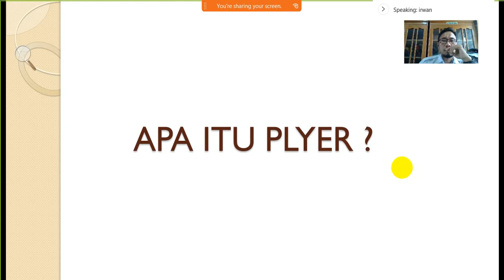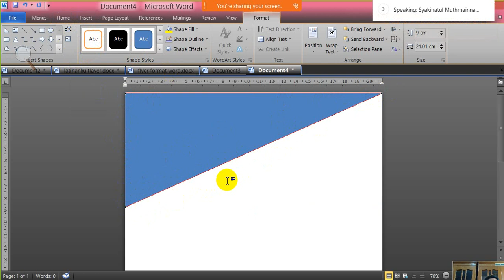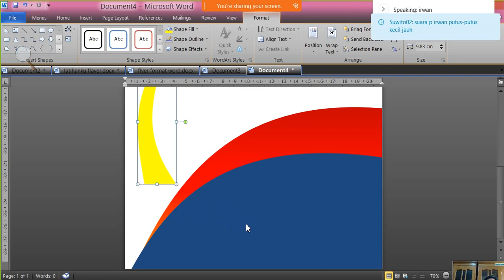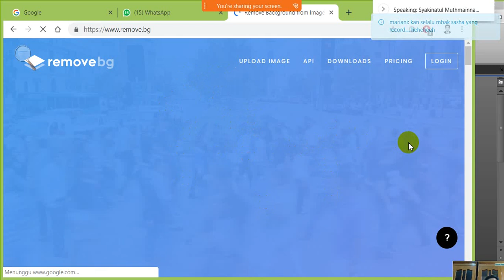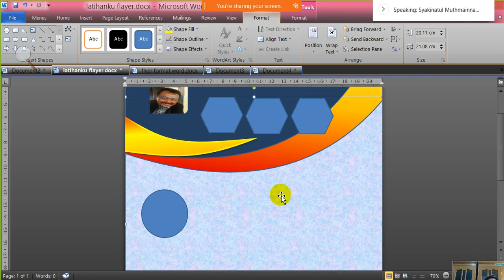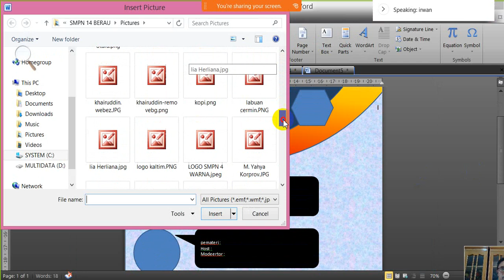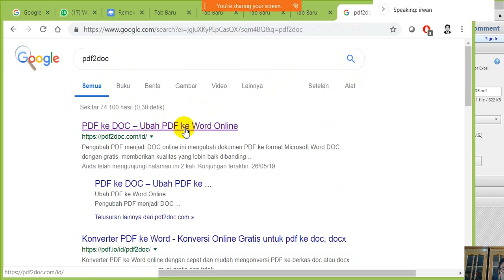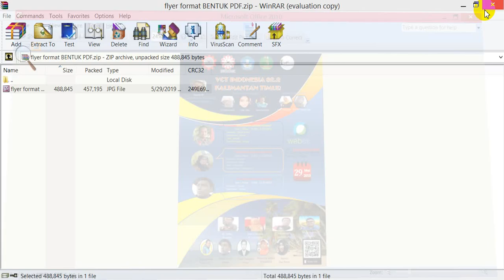"MEMBUAT FLYER SEDERHANA" VCT Indonesia 82.2.1 Kalimantan Timur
VCT Indonesia, 82.2.1 Kalimantan Timur Rabu, 29 Mei 2019, Sesi 2 MEMBUAT FLYER SEDERHANA Pemateri : Irwan (SMPN 4 Tanjung Redeb ) Host : Syakinatul Muthmainnah (SMPN 3 Tg. Redeb ) Moderator: Mariani (SMK 1 Sebulu) Korprov Kaltim : M. Yahya Korwil Kalimantan : Elly Yuliana dan Anita Nurhasanah